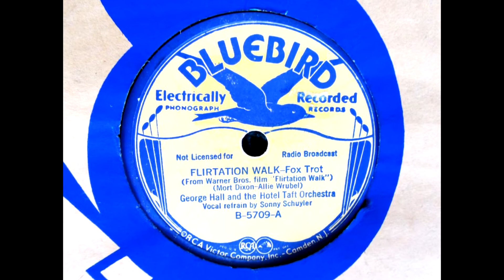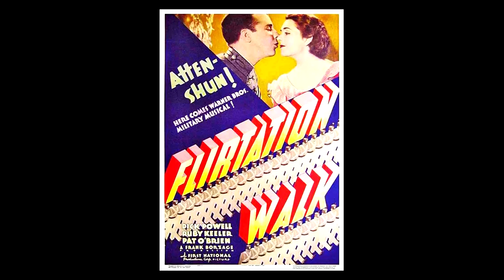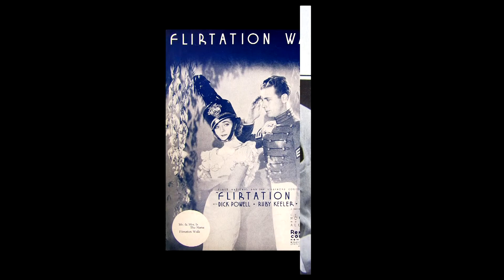"Flirtation Walk" George Hall and the Orchestra 1934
Recorded in New York on November 13, 1934. Vocal Refrain by Sonny Schuyler. I have heard quite a few recorded versions of this song (one of my favorites), but none are as good as the version by Dick Powell and Ruby Keeler in the movie.